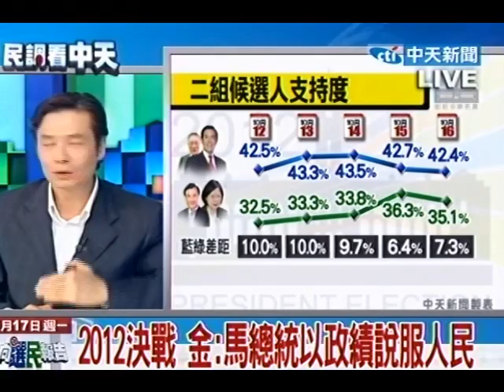向選民報告 20111017》馬英九選舉操盤手 金溥聰專訪(2)